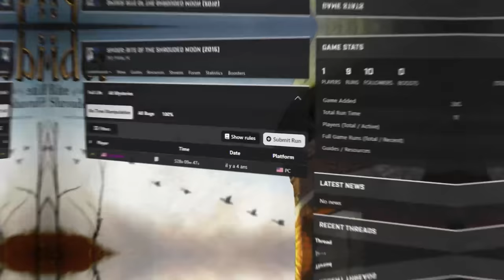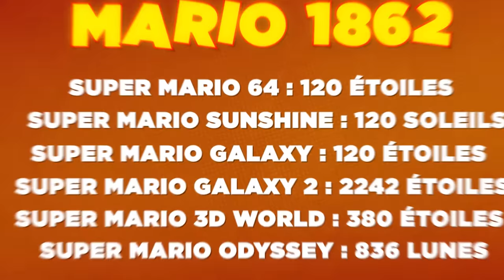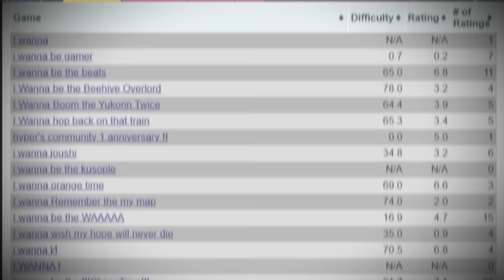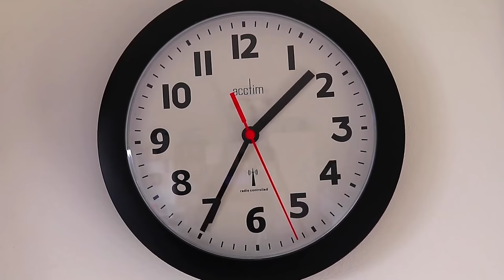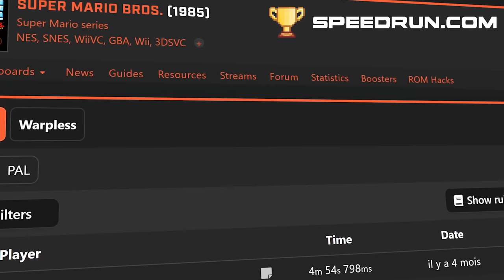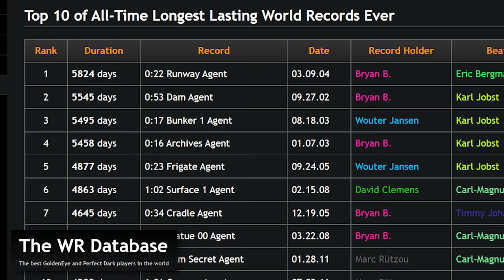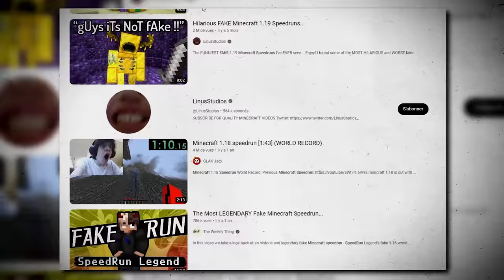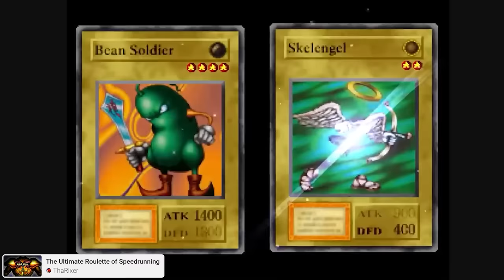20 SPEEDRUNS IMPOSSIBLES à TERMINER ⏱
Avez vous déjà essayé de terminer Elden Ring ? Ça vous a sûrement pris des centaines d'heures avant d'en voir le bout, ce n'est rien comparé au speedrun de ce jeu, 4 minutes...

Cependant, certains speedruns se révèlent être un véritable challenge.

Les plus compétitifs, random ou techniques ! Découvrons ces speedruns quasiment impossibles à terminer avec Julgane !

Vidéo réalisée par :
Sayto